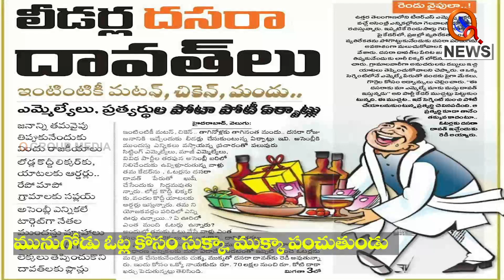ఎల్లిండు సూడర ఫామ్ హౌజ్ వీరుడు || TeenmarMallanna || QNews || QNewsHD